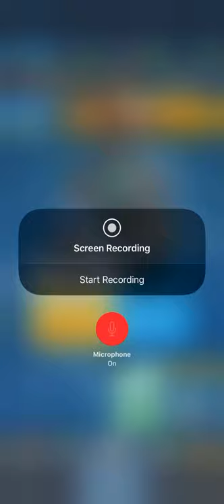Clash Royale ASMR?!?! 😂